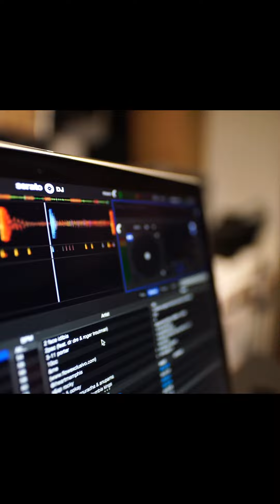Nito Blair - I wish u knew | Drill Remix (official music video) by vaultboy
MUSIC IN COMPLETE SUPREMACY

vaultboy - i wish u knew (Official Lyric Video) drill remix

2023 Nito Blair @nitoblair @VAULTBOYPWNZ